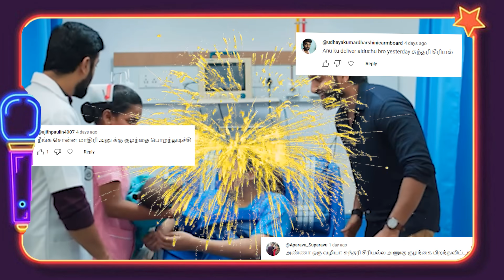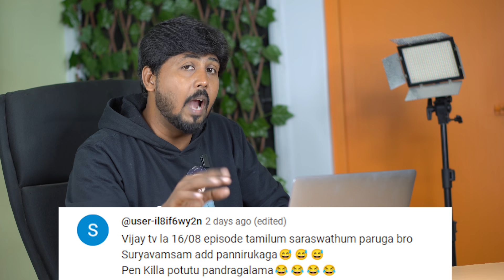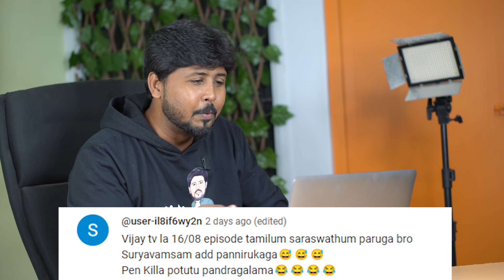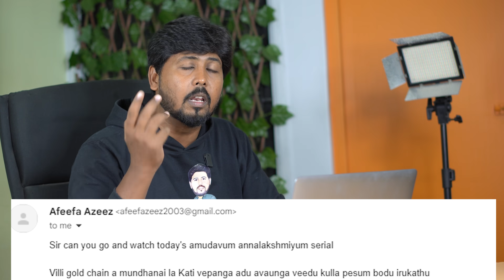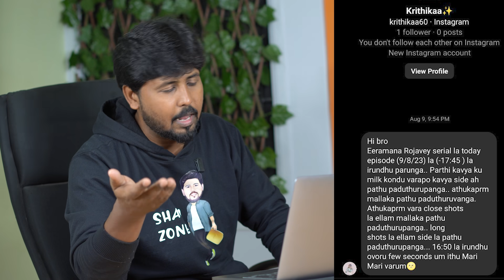🤣 சீரியல் கொடுமைகள் 🤣 அம்புட்டுமே லாஜிக் இல்ல மேஜிக்தா 😳 Tamil Serial Troll 🤣 Shafi Zone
Ippadikku,
VJ Shafi